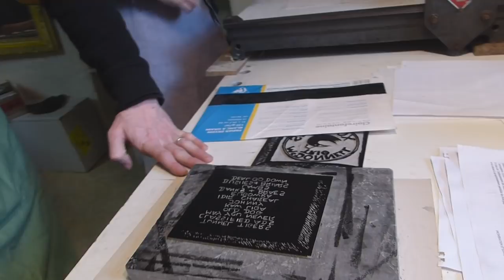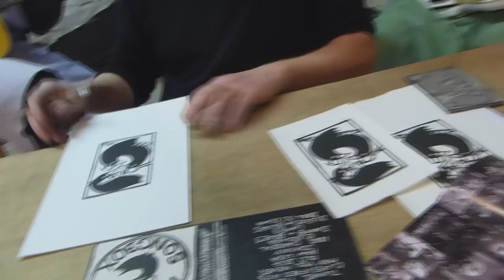McDonnell Trio - Eugowra Rocks - Printing the SongBox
Michael McDonnell: lead vocals and mandolin
Simon McDonnell: backing vocals and guitar
Kevin McDonnell: backing vocals and accordion

guests:
Soazig Hamelin: violin
Dylan James: double bass
Frantz Conord: drums

AltSonik Studio, Antoine Massot, TVB Productions, L'Autre Distribution,

Booking Naïade Productions